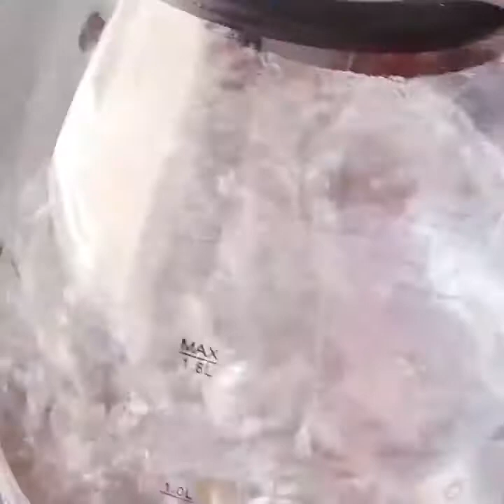Fish Hammour Curry Indian food Ala Amay